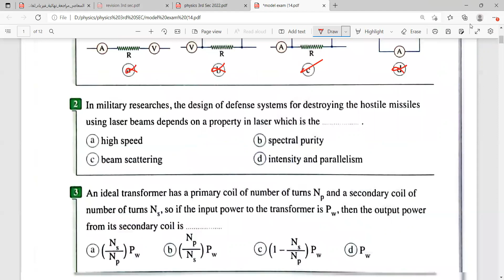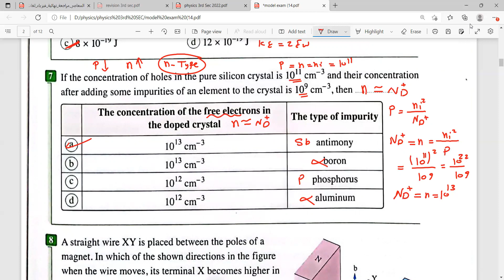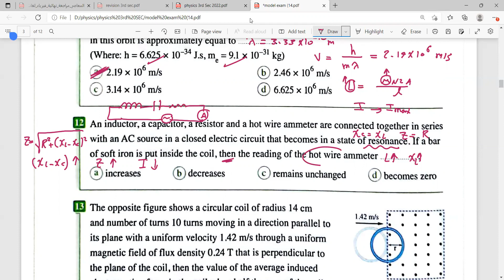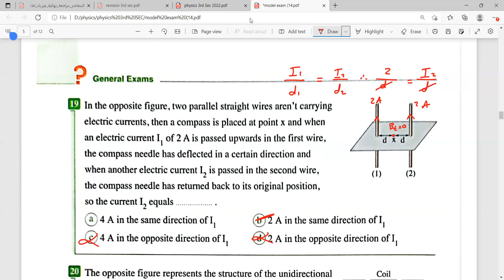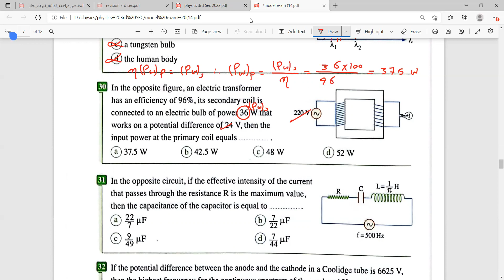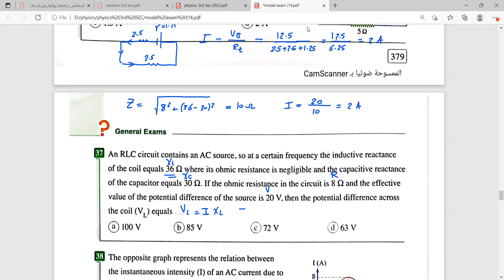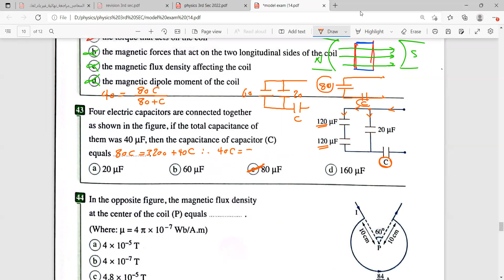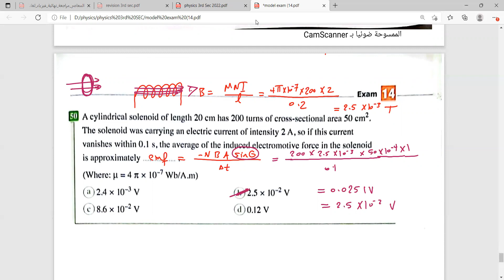model exam 14 Elmoasser final revision